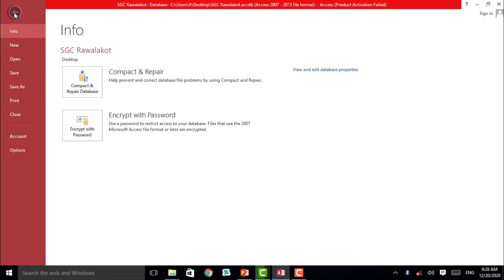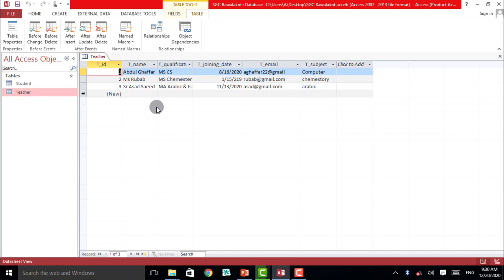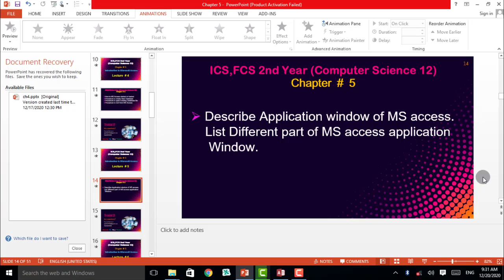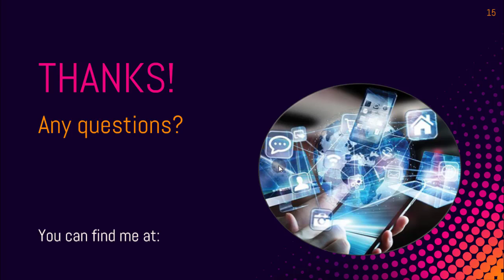Computer 12 | Chapter # 5 | Lecture # 5 | ICS,FCS | Urdu,Hindi